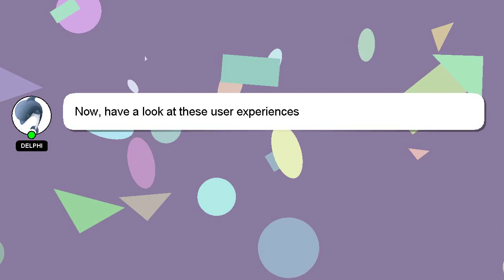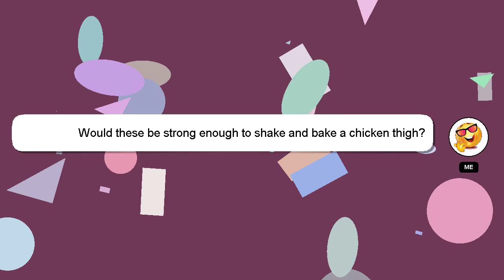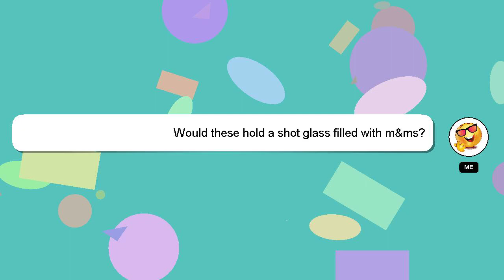200 Pack 2" x 10" Clear Long Candy Cello Cellophane Treat Bags - 1.4mil thickness OPP Plastic Review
200 Pack 2" x 10" Clear Long Candy Cello Cellophane Treat Bags - 1.4mil thickness OPP Plastic Bags
42TzCM4

200 Pack 2" x 10" Clear Long Candy Cello Cellophane Treat Bags - 1.4mil thickness OPP Plastic Bags Amazon Product Review

This video will show you amazon product Amazon USA reviews form people who have actually used it, and share theri experience about this Amazon product from USA Candy Pack OPP Clear x thickness - Cello 10" Long Plastic Treat 2" 200 1.4mil Cellophane Bags Bags. Disclaimer: The information in this video is shown as is without any modification after carefully taking from the public forums.200 Pack 2" x 10" Clear Long Candy Cello Cellophane Treat Bags - 1.4mil thickness OPP Plastic Bags Affiliate Notice: There is no additional cost to you if you use the linked affiliate link. You won't pay more for this. We included some user reviews and media from the link, so creadits to the link provided and Amazon.com, we have taken feedbacks from the people who have tried the product in this video to make it more informative. A Best Buy with Proper Comparision 10" - thickness Bags Bags 200 Treat 2" Plastic Pack x 1.4mil Clear Candy Cello Cellophane OPP Long Amazon.com product Buy quality. 200Pack2x10ClearLongCandyCelloCellophaneTreatBags14milthicknessOPPPlasticBags #200 Pack #2" x #10" Clear Long Candy Cello Cellophane Treat Bags #- #1.4mil
[ Amazon Product Review : 200 Pack 2" x 10" Clear Long Candy Cello Cellophane Treat Bags - 1.4mil thickness OPP Plastic Bags ]